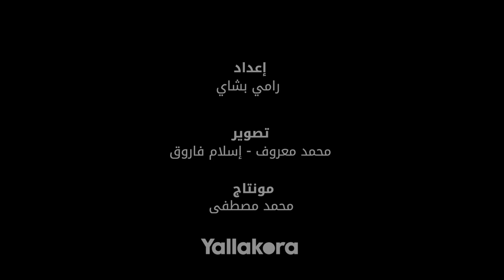هشام نصر: الدولة واجب عليها مساعدة نادي الزمالك